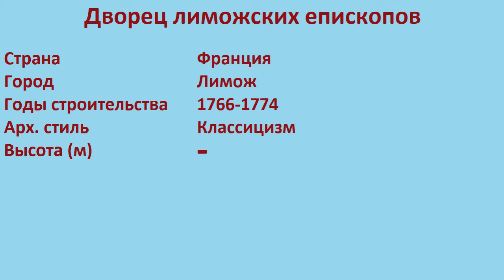Дворец лиможских епископов (Лимож)